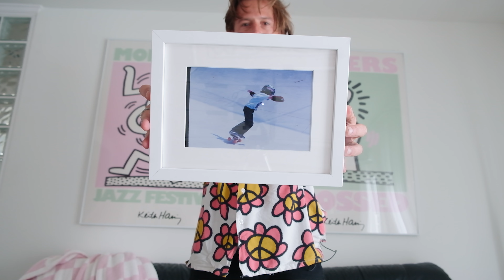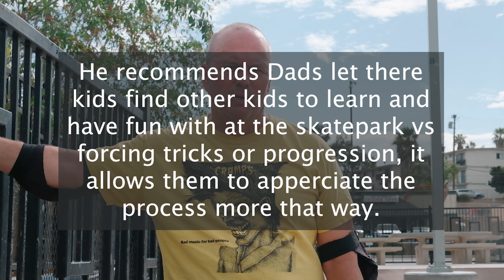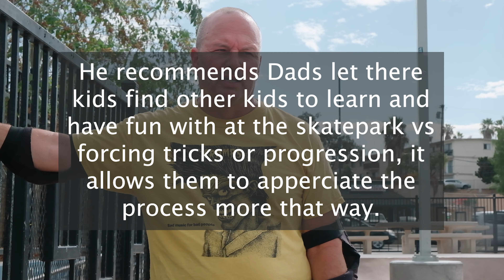Skate Dads SUCK!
A fun day skating with my Dad & friend, and talking about the wild skate jock Dad's that we've experienced.